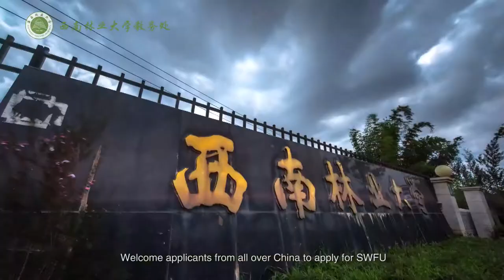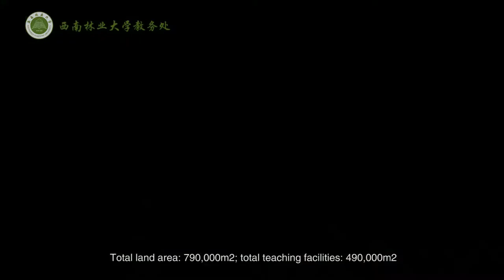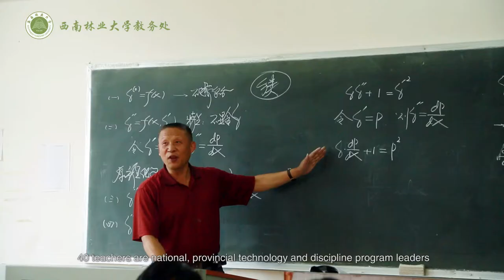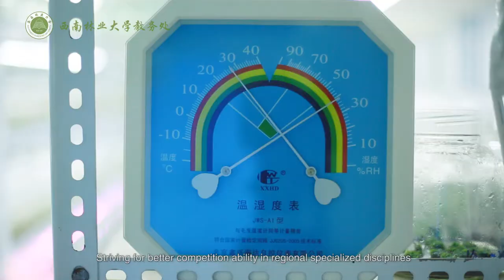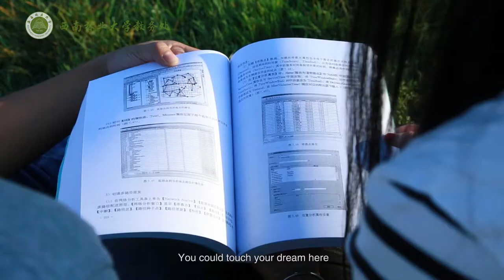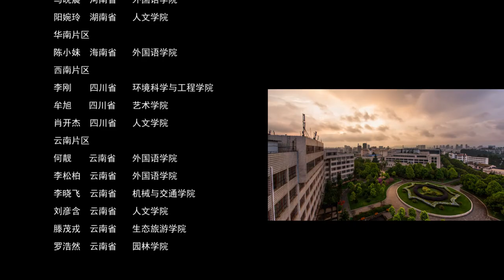Southwest Forestry University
Southwest Forestry University (SWFU) is located in the northeast of Kunming City in Yunnan Province of China. SWFU is the only independent and multidisciplinary forestry university in the western region of China. Currently, SWFU offers Bachelor’s degree programs, Master’s degree program and PhD program in various majors and also non-degree Chinese language programs.